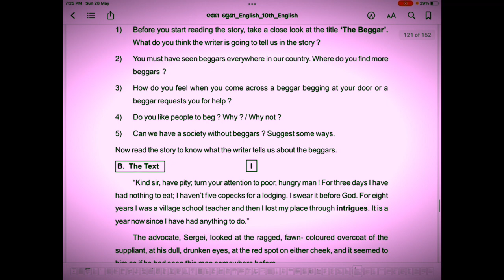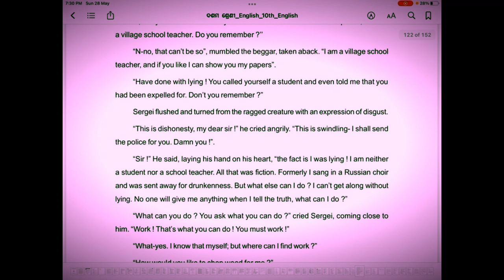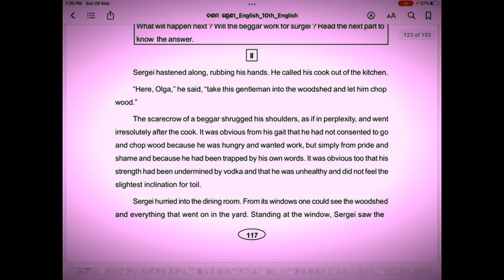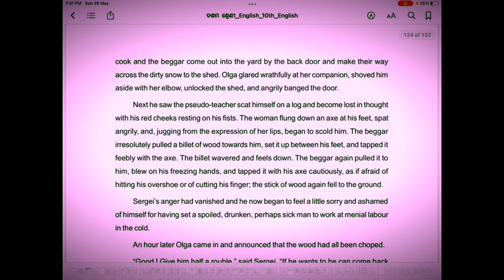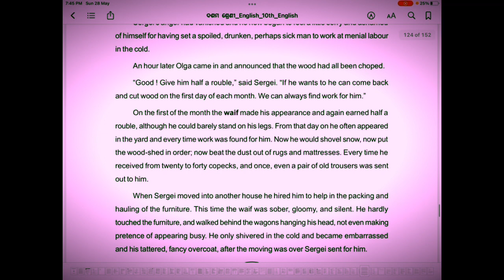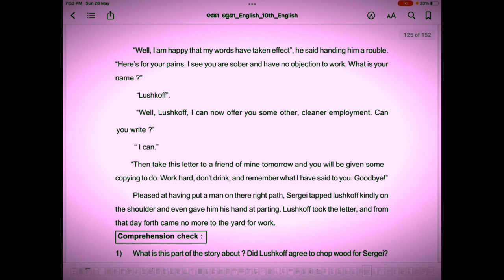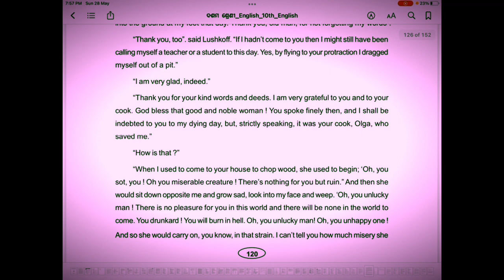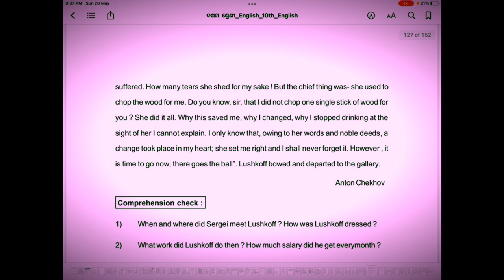THE BEGGAR || Class 10 English non-detailed study explained in odia || by Juhi Raza mam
The Beggar was written by Anton Chekhov and is the story of a poor alcoholic beggar named Lushkoff who used to beg on roads as he was unable to find work. He resorted to begging in order to survive. One day, he met Sergie, a wealthy advocate and asked him for some work. He was wearing a ragged, tanned and tattered overcoat and had dull drunken eyes with a red spot on either cheek. He claimed that he had been a school teacher in a village earlier and lost his job due to a conspiracy against him. So, he started begging to feed himself and survive.

Sergei immediately recalled that he had seen the beggar on another street the other day. At that time, he had said that he was a student who had been expelled. The lawyer was filled with disgust and threatened to hand over the beggar to the police for cheating people by telling lies. Hearing this, Lushkoff broke down and admitted that he was lying to people so that they would take pity on him for his condition. He confessed that he used to sing in a Russian choir and was fired for his drinking habit. Hence, he requested Sergie to give him some work so that he could make a living for himself.

Sergei asked him if he could chop wood for him at his house. Lushkoff instantly agreed, and Sergie hastened and called out his cook, Olga, to take the poor man into the woodshed and let him chop wood. Olga did so as she looked at Lushkoff with contempt. Although he had become very weak due to his drunkenness, he tried chopping wood as instructed. When Sergie looked at him, he felt sorry and ashamed of himself for making the sick man do menial labour in such cold weather. An hour later, Olga informed Sergei that the wood had all been chopped. Sergei ordered her to give Lushkoff half a rouble for his work. Eventually, he would come once a month to do the work and leave after receiving his wage.

Soon, Sergei moved to a new house and employed Lushkoff, who was now a sober and courteous fellow, to pack and haul furniture. Although he used to shiver in the cold, he did his work properly. Seeing his dedication, Sergei offered him cleaner employment and asked if he could write. Lushkoff replied in the affirmative, and Sergei gave a letter to be sent to a friend, where he would need to do some copy work. Lushkoff did so, but he never returned to Sergei’s place.

Two years passed, and one evening, Sergei saw Lushkoff at the ticket counter of a theatre paying for his seat. He was well-groomed and looked sophisticated. Sergei was astonished seeing his transformation and asked about him. Lushkoff replied that he was working as a notary and was paid thirty-five roubles every month. Sergei was happy that he could help Lushkoff become a responsible human being and felt good for showing him the right path.

Lushkoff thanked Sergei for his kindness and for helping him when he was a mere beggar. Besides, he mentioned that he was more grateful to Olga for her compassionate nature. He revealed that she was the one who used to chop the wood that was assigned to him. Being a kind-hearted lady, she would give away the money to him for the wood-chopping task done by her.

Although she would often chide him, she would also weep at his poor condition. She had advised him to give up his alcoholism and was responsible for helping him to mend his ways. Owing to her kind words and noble deeds, Lushkoff had a change of heart. He stopped drinking completely and started working hard to earn his livelihood. She set the right example before him, and he said that he would always remain indebted to her for her kindness and cooperation.